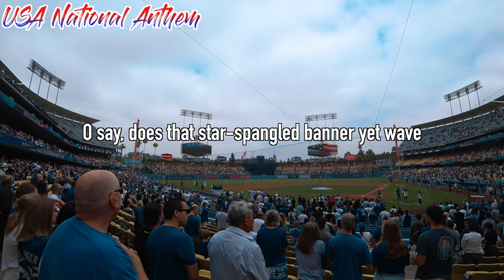[4K] Ep.127 | 다져스타디움 메인 팬샵, 경기 시작 전 행사, 플레이볼 (Dodger Stadium Main Fan Shop, Playball)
Intro [00:01~00:07]
류현진 선수에게 싸인받는 장면 [00:08~00:23]
다져스타디움 메인 팬샵 둘러보기 (류현진 올스타전 티셔츠, 코디 벨린져 피규어, LA 다져스 스티커 구매) [00:24~03:11]
미국의 공식 국가 [03:12~04:22]
경기 시작 전 행사 [04:23~06:13]
플레이볼 [06:14~07:07]
경기 초반 갑자기 시작된 파도타기 응원 [07:08~08:40]
깔끔한 수비로 이닝 마무리한 다져스 선수단 [08:41~09:47]

Dodger Stadium Main Fan Shop, Pre-Game Events, Playball

Intro [00:01~00:07]
Signed by Ryu Hyun-jin [00:08~00:23]
Tour of the Main Fan Shop of Danger Stadium (Ryu Hyun-jin All-Star Game T-shirt, Cody Bellinger Figures, LA Dodgers Decal) [00:24-03:11]
The National Anthem of the United States [03:12–04:22]
Pre-Game event [04:23-06:13]
Playball [06:14-07:07]
a wave support that started suddenly at the beginning of the game [07:08-08:40]
Dodgers with clean defense [08:41-09:47]

ドジャースタジアムメインファンショップ,プレゲームイベント,プレイボール

概要 [00:01~00:07]
龍賢人署名 [00:08~00:23]
Dodger Stadiumのメインファンショップ(Ryu Hyun-jin All-Star Game Tシャツ,Cody Bellinger Figures,LAドジャースデカル)[00:24-03:11]
米国国歌 [03:12–04:22]
Pre-Game イベント [04:23-06:13]
プレイボール [06:14-07:07]
試合開始時に突然始まったウエーブサポート[07:08-08:40]
清潔な防御を備えたドジャース [08:41-09:47]